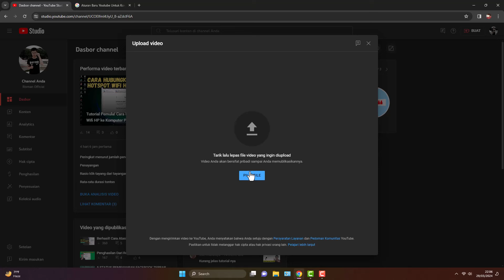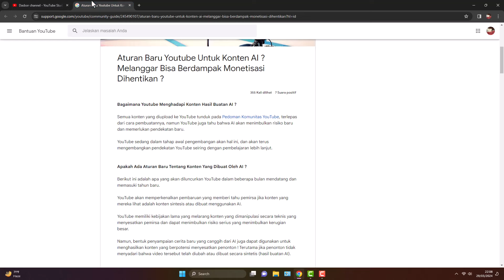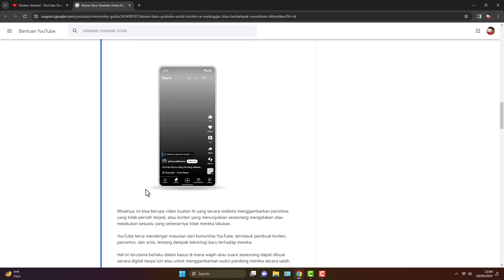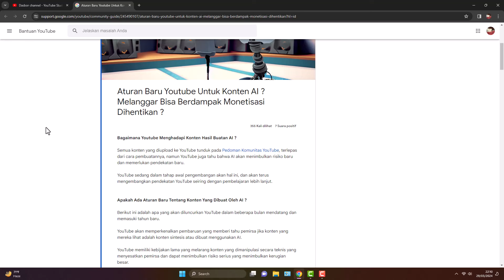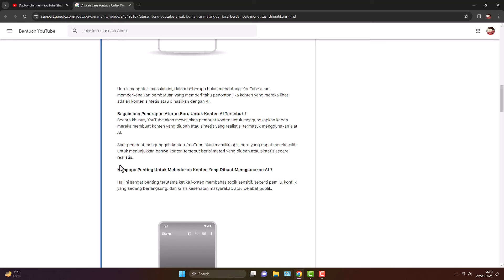Konten AI Tidak bisa Dimonetisasi | Peraturan Youtube Terbaru 2024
Kebijakan Youtube terbaru 2024 sudah mulai diterapkan terkait peraturan konten AI, jika audio atau visual konten kalian menggunakan bantuan AI, maka kreator youtube diwajibkan untuk memilih opsi berikut " Konten hasil modifikasi, Apakah salah satu hal berikut mendeskripsikan konten Anda?, nah youtube memberikan 2 opsi ya atau tidak.